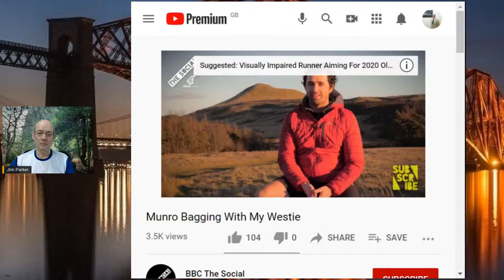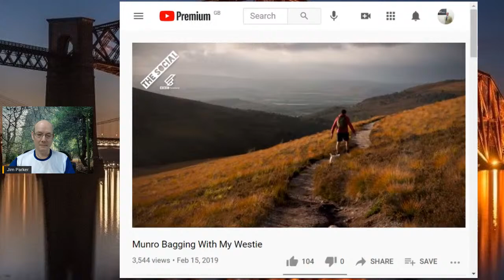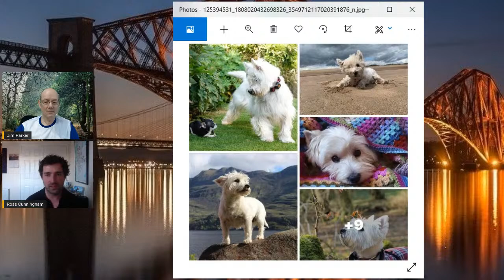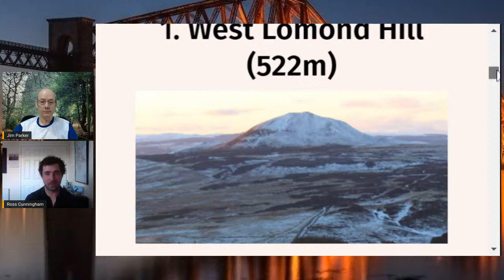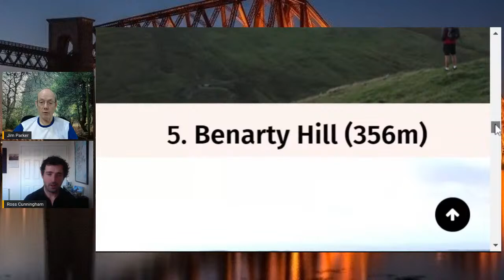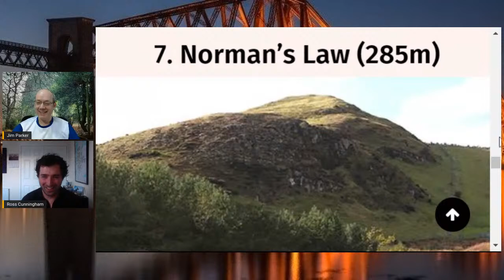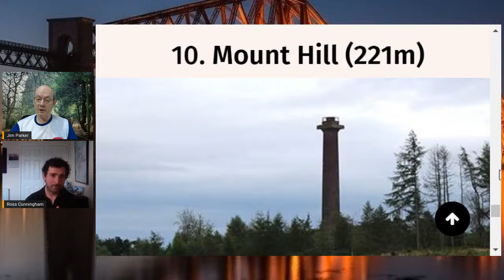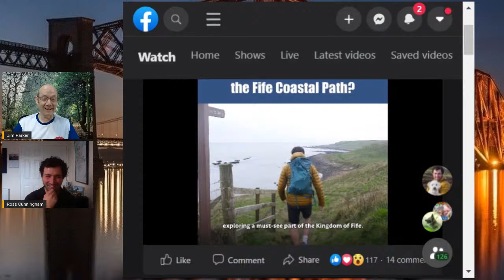Mountains Mend Minds - Ross Cunningham Hiking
I've got to say I'm really looking forward to chatting with Ross about his battle with depression which has seen him set up this fantastic Facebook page and website which has seen one of his vlogs hit over 200,000 views, appearing on the BBC Scotland's The Social and become a great advocate for mental health, hiking, Scotland and the Kingdom of Fife itself. Come along and join us live.